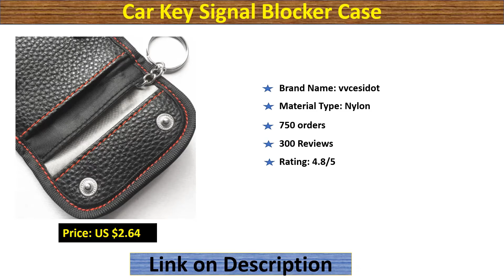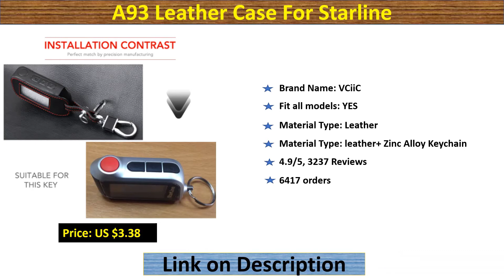Top 5 Key Case With Lowest Price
You can check out our finding best Top 5 Key Case

1. A93 Leather Case For Starline

2. Ceyes Key Cover Case

3. Car Key Signal Blocker Case

4. Signal Blocking Bag & Car Key FOB

5. R Line Keychain Creative Key Pendants